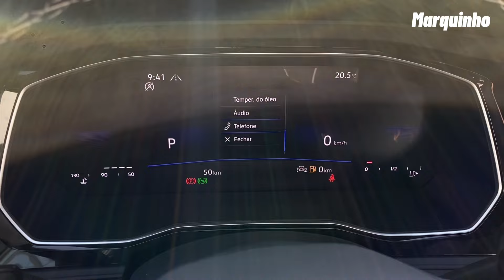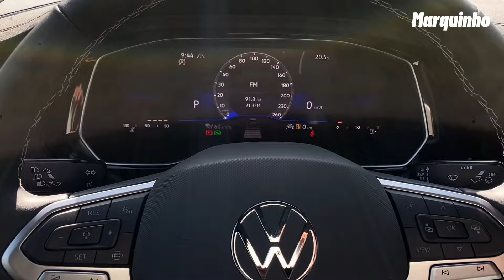🔴Tablero Virtual para JETTA SPORTLINE 2024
Jetta sportline 2024

Disponible en varias versiones